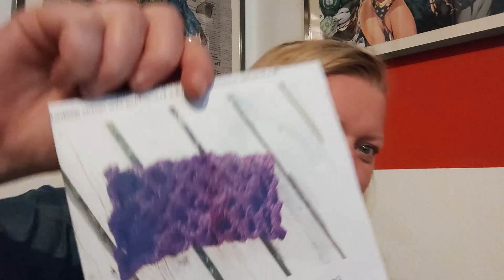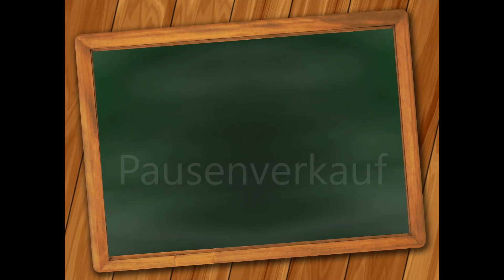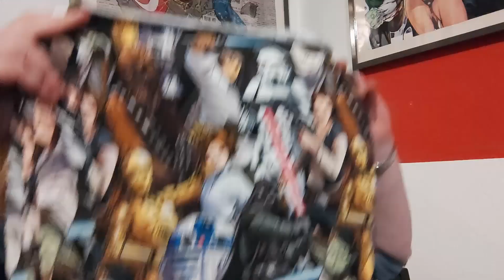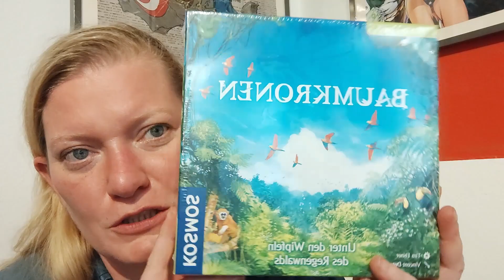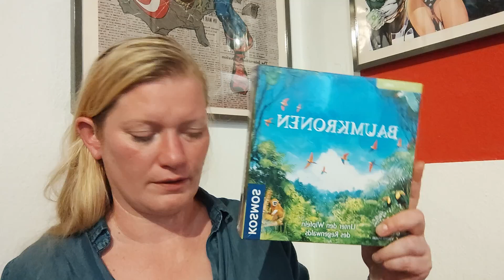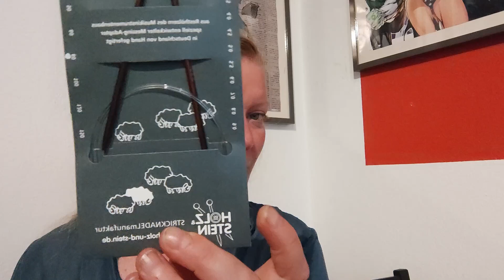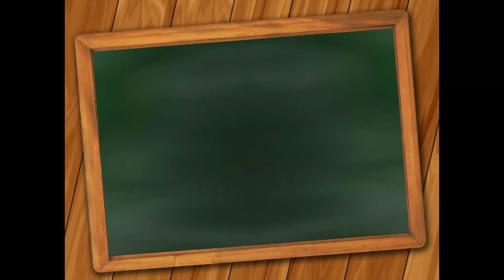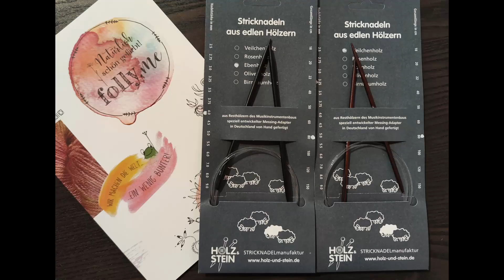Für mich ist auch die letzte Runde 47 - Alter Schwede!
Auftragsnähen, neue Kuschelprojekte und ne kotzende Katze. Außerdem Bildmaterial vom neuen Meerschweinchen und Neuigkeiten aus Skandinavien.
Es geht vor allem ums Stricken, vielleicht auch mal um Häkeln oder Nähen, gewürzt mit Herz, Hand und Hirn. Ein Strick Vlog für mich und wenn ihr mögt, dürft ihr mitkommen :)
Folgt gerne meiner Playlist „Strick Podcasts Deutsch“!

Shownotes:
Hausaufgabe:
Micronova von Nicole Simmons
Mütze LUUK
Mützee Luuk von Annis Jones

Werke(l)n:
Long Weekend Knit Cardigan von Yarnspirations aus Noro Ito